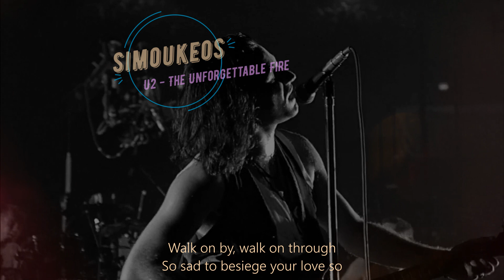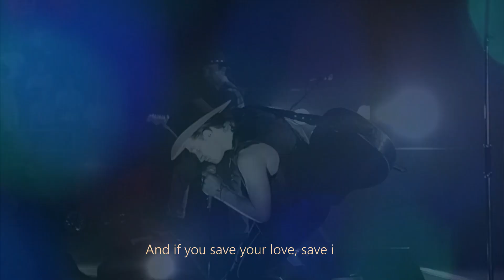🔥"The Unforgettable Fire" U2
🔥"The Unforgettable Fire" 🔥 The eternal" favorite of Many U2 ​​fans" 🤗 So also my favorite" 😎 have a nice weekend everyone"💚🩶🧡